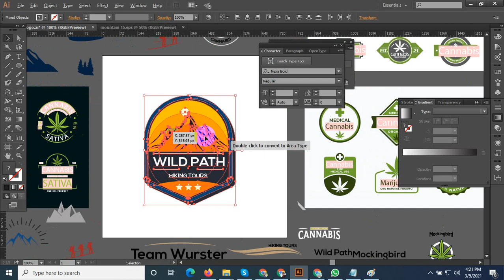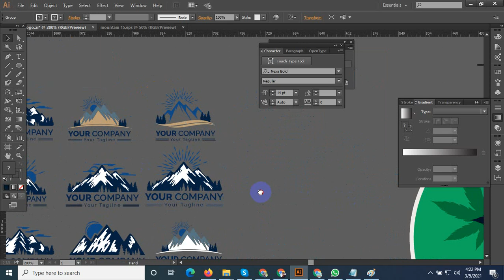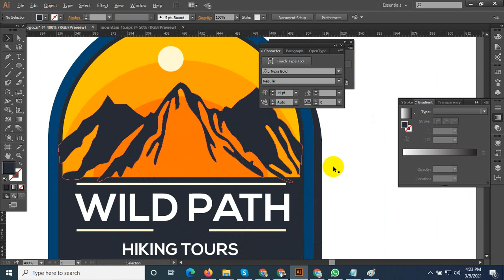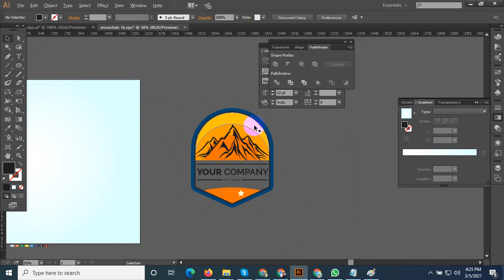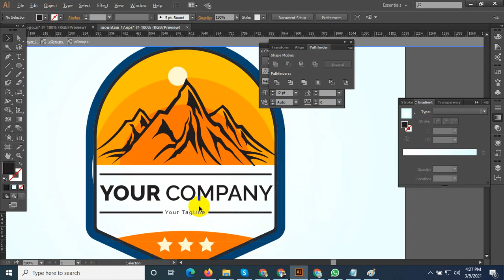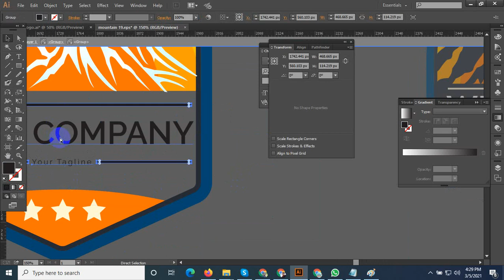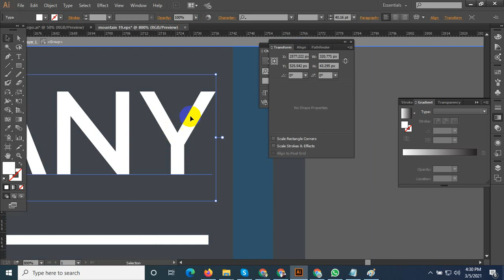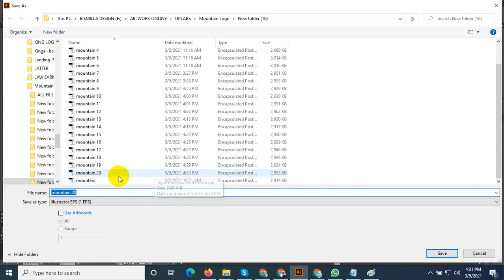Mountain logo/ Mountain shape Logo Design Tutorial /How to Create a Simple logo in adobe illustrator